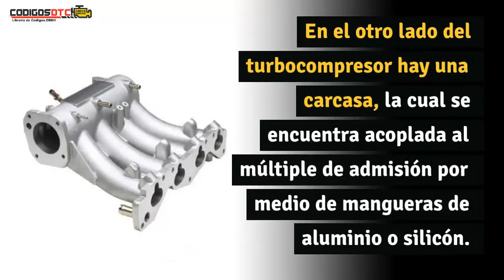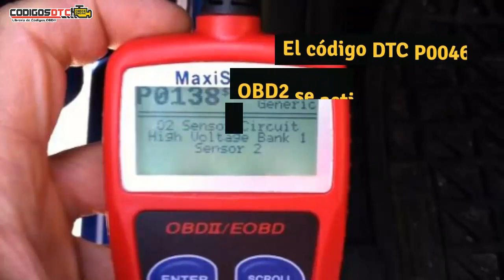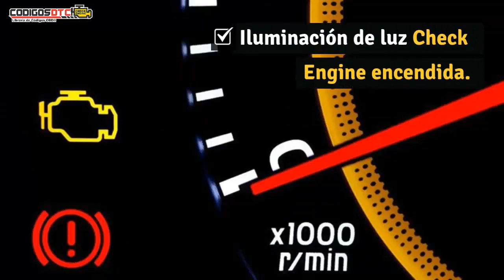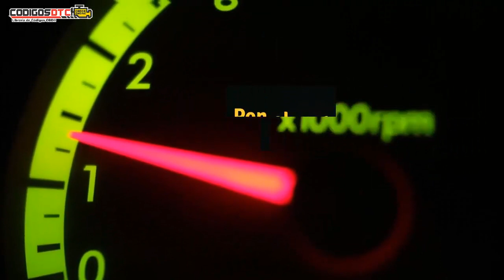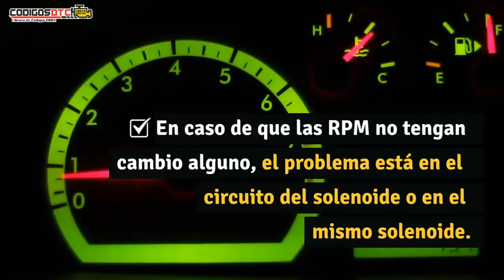P0046 ✅ SÍNTOMAS Y SOLUCIÓN CORRECTA ✅ - Código de falla OBD2